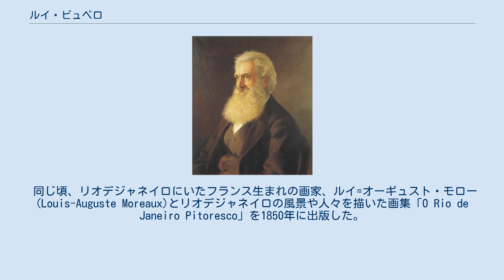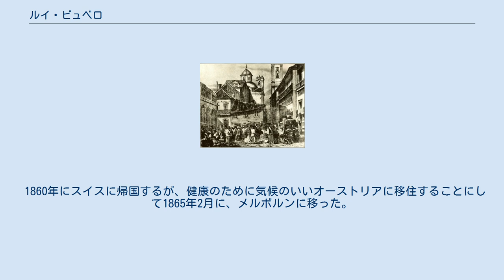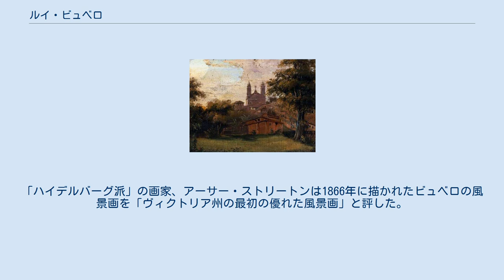ルイ・ビュベロ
ルイ・ビュベロ（Abraham-Louis Buvelot、1814年3月3日 - 1888年5月30日）はスイス生まれの画家である。
ブラジルやオーストラリアで働いた。
 スイス、ヴォー州のモルジュで郵便局職員の息子に生まれた。
ローザンヌで働いた後、パリに出て風景画家のカミーユ・フレール(Camille Flers)に学んだ。
1835年にブラジルのバイーア州に移住し、叔父の所有するコーヒー農園で働いた。
バイーア州のサルヴァドールで絵を教えるようになり、1840年に当時、ブラジルの首都であったリオデジャネイロに移り、ブラジル皇帝ペドロ2世の皇后、テレサの注文で風景画を描き、勲章を受けた。
 同じ頃、リオデジャネイロにいたフランス生まれの画家、ルイ=オーギュスト・モロー(Louis-Auguste Moreaux)とリオデジャネイロの風景や人々を描いた画集「O Rio de Janeiro Pitoresco」を1850年に出版した。
写真家としても、1845年から1856年の間、工房、Officina Imperial Buvelot & Pratを経営して、ブラジル皇室の仕事をして、皇室の写真家の称号を得た。
1852年と1856年に、スイスに戻りベルンの展覧会に作品を出展し、銀賞を受賞した。
 1860年にスイスに帰国するが、健康のために気候のいいオーストリアに移住することにして1865年2月に、メルボルンに移った。
1年ほど写真家の仕事をした後、風景画を描くようになり、有力な顧客もできた。
1869年にメルボルンのビクトリア国立美術館(ナショナル・ギャラリー)の管理者が2点の作品を買い上げた。
1870年のフィラデルフィア万国博覧会に出展し入賞した。
1873年と1880年、1884年にメルボルンで開かれた展覧会では金賞を受賞した。
画家としてオーストラリアで名声を確立し、1888年に亡くなるまで、作品の製作を続けた。
 戸外制作を行うビュベロのスタイルは、後にメルボルン近郊のハイデルバーグに集まった芸術家「ハイデルバーグ派」(Heidelberg School)の画家たちに影響を与えたとされる。
「ハイデルバーグ派」の画家、アーサー・ストリートンは1866年に描かれたビュベロの風景画を「ヴィクトリア州の最初の優れた風景画」と評した。